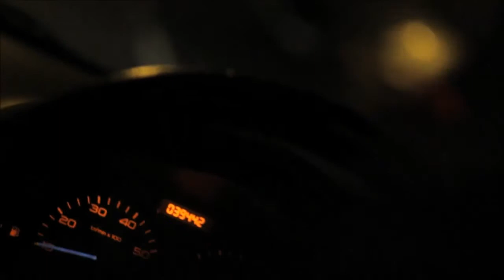Ja - Night drive